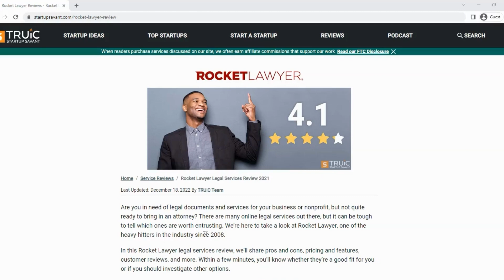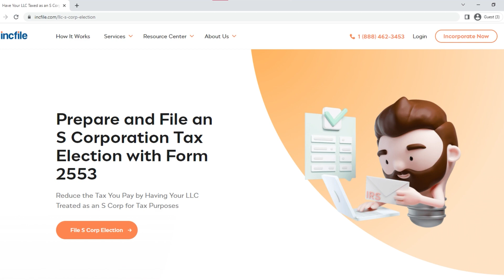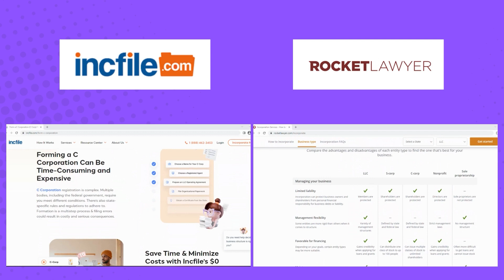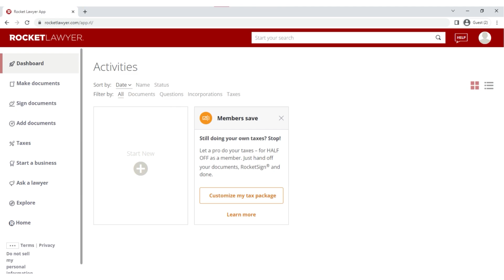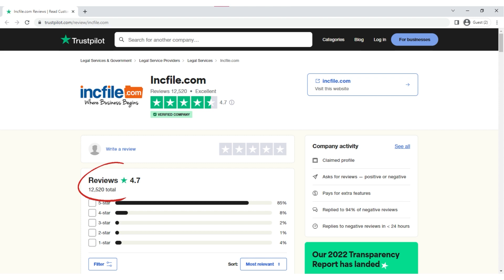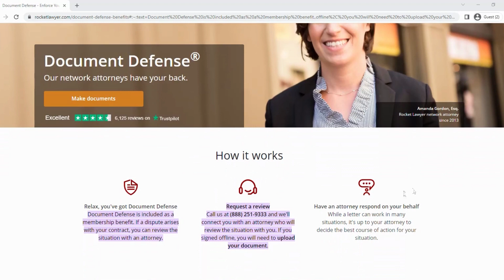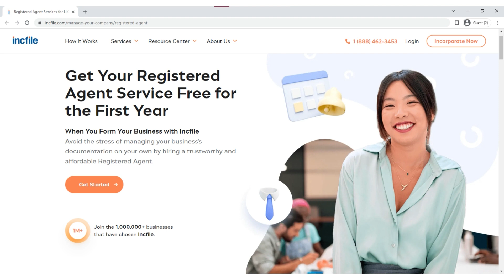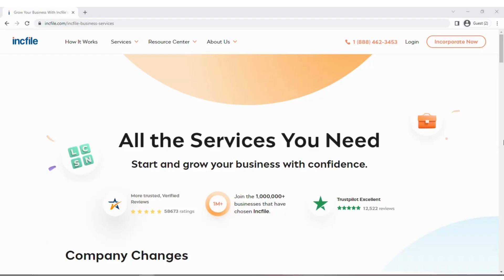Incfile vs Rocket Lawyer 2023 💼 Who Has The Best LLC Formation Service My Honest Recommendation ✅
So, you want to start a new business but can’t decide which formation company to use between Incfile vs Rocket Lawyer? Don’t worry, I’m here to help! Both of these companies are equally popular and are top of the industry. Choosing between them can be tough. In this video, I will dig deep into their services and discuss the pros and cons to help you decide the best option for your business.

As a bonus, later in the video, I will provide you with an opportunity to grab my FREE Business Startup Success Checklist. Part of this complete guide will reveal my trustworthy registered agent who will help set up your LLC for FREE and save you time and money.  So make sure to stick with me until the end.

⏰TIMESTAMPS⏰
00:00 - Overview
01:05 - Ratings
01:24 - Value for Money
03:51 - Ease Of Use
05:43 - Customer Service & Feedback
07:12 - Pros & Cons
08:50 - Recommendation